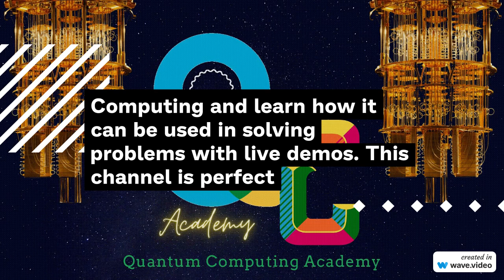Welcome to Quantum Computing Academy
With quantum computing, the future is already here. Classical computing is being transformed by Quantum computing. Join Quantum Computing Academy (also known as QCA) for quick briefings about Quantum Computing and learn how it can be used in solving problems with live demos. This channel is perfect for people looking to get a basic understanding of the concepts like Quantum Gate, Quantum Cryptography, Quantum Computer vs Classical Computer, discussing various important algorithms and the mathematics of quantum computing and so on.